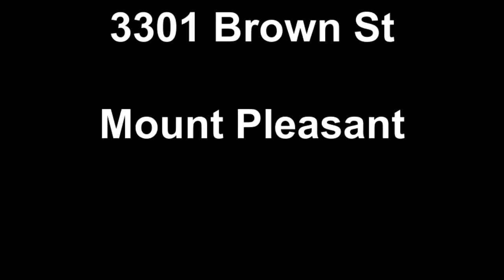3301 Brown St Mount Pleasant.mp4